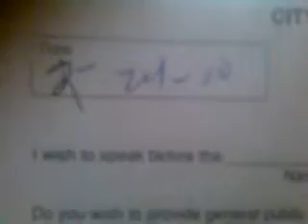Packed Council Chambers Burst Out Into "Hooty Hoos!"